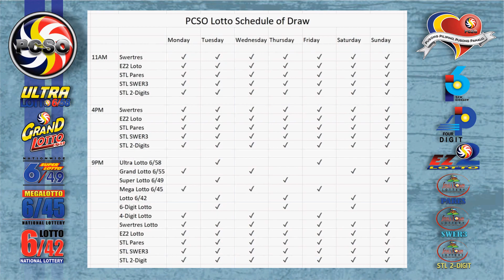Swertres|3D and EZ2|2D Lotto 2PM Draw, Monday, October 4, 2021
Here are the results of PCSO Lotto today, Monday, October 4, 2021, 2PM draw for the Swertres/3D Lotto result, and EZ2/2d Lotto Result.

Time Stamps:
00:25 - Swertres Lotto Result
00:16 - Ez2 Lotto Result